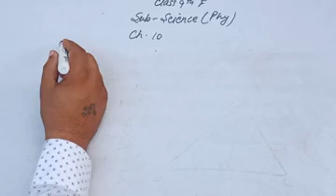class 9 F Physics Ch 10 V2 Dvsingh